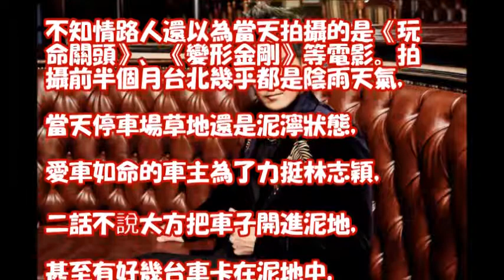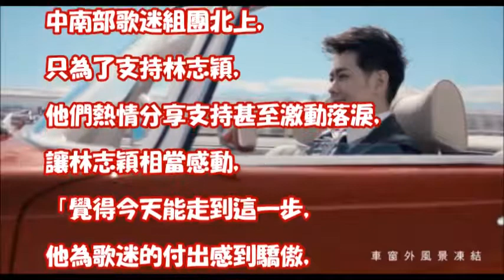林志穎回來了！新歌唱跳「抖肩甩手」網崩潰：你到底幾歲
林志穎睽違12年發片！2歲雙胞胎萌兒奶音合唱超吸睛｜三立新聞網SETN.com